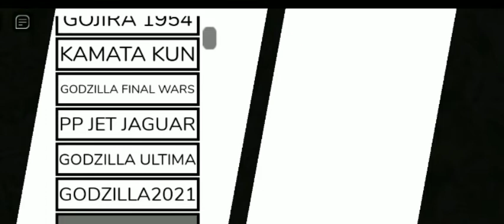The New Kaiju Arisen Revamp Update is here!